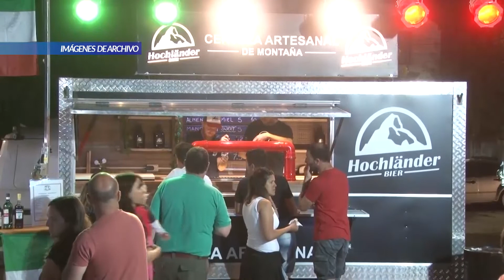MARTIN SANDOW CERVECEROS SE PREPARAN PARA LA SOMMERFEST